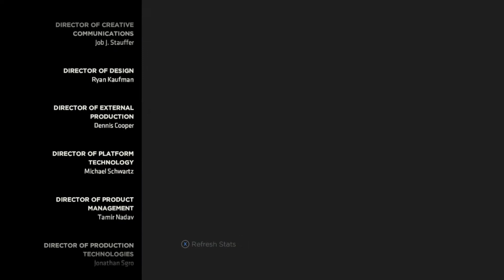Batman The Enemy Within Telltale Episode 3 ENDING | The Black Site Location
Batman Season 2 Enemy Within Telltale Episode 3 Ending.
Bruce Investigate The Location Of The Black Site. He Searches And Uses A Contact Lens That Can Detect Thermal Etc. Later He See's An Man Push A Switch Which In turn Takes Him Under The Location Of Black Site. Bane Walks Up Happened To Fallowed Bruce Wayne. And Out Of Curiosity Bane Has Seen The Black Site.

By Wondering Why Bruce Wayne Is There? He Questions Bruce Wayne And Thinks He Is The Mole Because Of A Recent Scenario.  Bane Knocks Bruce Out With A Punch And Bruce Awakes By Bane Say so At The Pact Hideout. Where He Is Told To Harley Quinn That He's The Mole. Harley Invites Bruce Wayne Over To Her Office And They Talk. Watch To See What Happens Next.